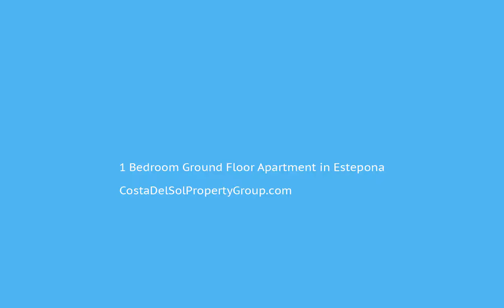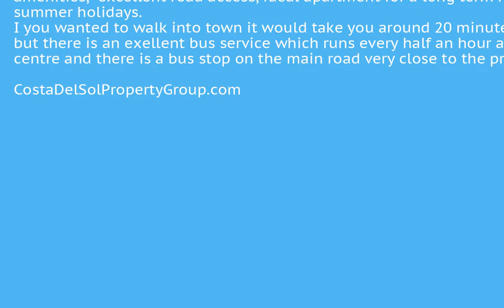1 Bedroom Ground Floor Apartment in Estepona, Costa Del Sol FOR SALE €135,000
1 Bedroom Ground Floor Apartment in Estepona, FOR SALE €135,000This lovely apartment is located 4 minutes from the port in Estepona where you have an excellent choice of restaurants and bars, just around the corner from the apartment are two super markets and the beach is a short walk away, you have parking facilities behind the property, the urbanisation has an olympic sized pool and a tennis court, south facing terrace, newly fitted bathroom, walking distance to all amenities, excellent road access, ideal apartment for a long term renter or for summer holidays. I you wanted to walk into town it would take you around 20 minutes but there is an exellent bus service which runs every half an hour around the town centre and there is a bus stop on the main road very close to the propertyCovered Terrace;Fitted Wardrobes;Near Transport;Satellite TV;Tennis Court;Marble FlooringClose To Shops;Close To Sea;Close To Town To view and enquire about this property please